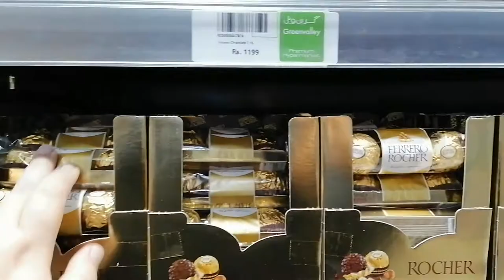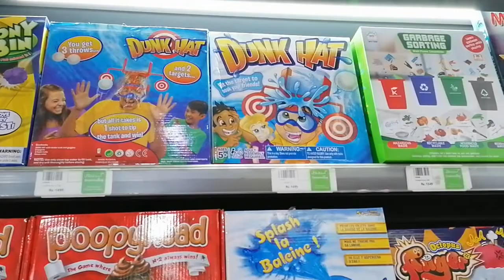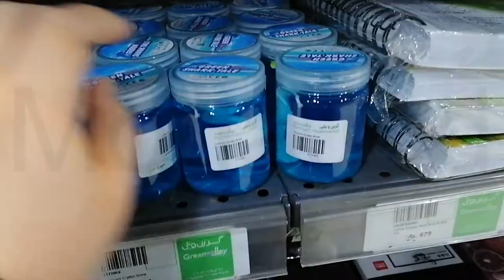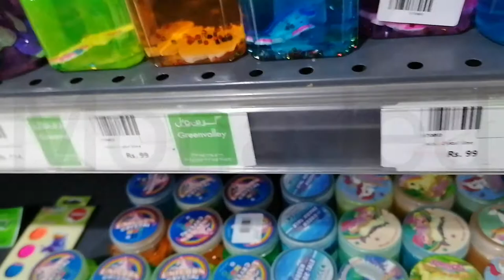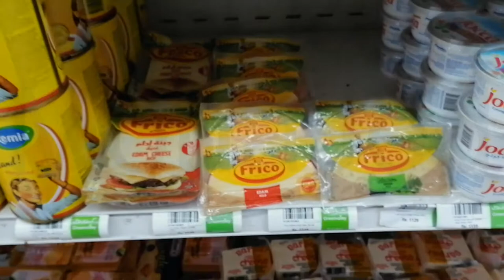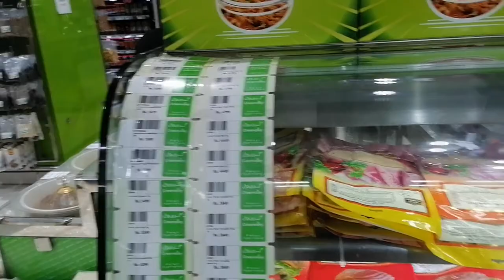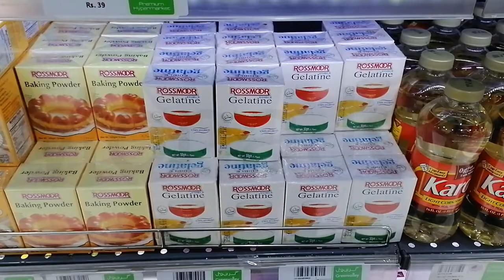Visiting Greenvalley Premium Supermarket in Mall of Lahore!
Green Valley

A project of Bahria Town, Green Valley tucked in the most prestigious place, The Mall of Lahore, is an ideal shopping destination for people who seek the best shopping experience. For the shopper who has been to the best retail chains in Europe and America, Green Valley is a strong reminder of Spinneys and Waitrose, been designed by the international consultants who have created those brands. It’s easily overshadows other supermarkets in comparison, not only due to its unique layout but also for its great range and diversity of products and the most competitive prices for similar products anywhere else in Lahore.

It is a first for the Pakistani consumer, a high-end superstore with the best brands, biggest range & best prices. Each week the prices of daily use products are evaluated and then amended to ensure the best price and consistency in providing good value for money. Price Commitment is a promise at Green Valley! You will also find many offers on the shelves.

‘Unlimited’ and ‘all under one roof’ are the words that best describe the product range & brands at the Green Valley. The vast range of imported products is in perfect harmony with the best brands spread evenly in easy configuration on aisles that provide for the convenience and ease of every customer. The different sections include :

Imported Groceries
Butchery & Fishery Counter
Delicatessen Counter
Cheese Counter
Bakery & Patisserie
Rotisserie & Italian Foods
Chocolate & Donut Factory
Hot Food Counter & Juice Bar
Imported/ Local Fruits & Vegetables
Cosmetics & Perfumery
Home Appliances
Sweets Counter.

The store is being expanded to include more sections as well. Interestingly, all aisles, equipment & allied material has been imported from Italy.

At Green Valley shopping is not a chore but a complete enjoyment that comes with variety, quality, best prices and availability of everything you need and want. It will help not only raise the standards for the super market category in Pakistan but also for the greater retail sector. And there is great news for everyone in other cities, Green Valley will soon be opened near you with the next immediate stores in pipeline are in Rawalpindi, Islamabad & Karachi.